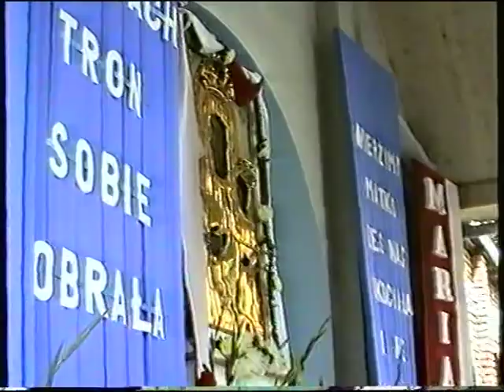Okulice Sanktuarium. XXV-lecie koronacji obrazu - częśc II z III.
Fragment uroczystości w Sanktuarium w Okulicach /małopolskie/,w miesiącu wrześniu 1987 roku,z okazji XXV - lecia koronacji obrazu w Sanktuarium  Matki Bożej Okulickiej.